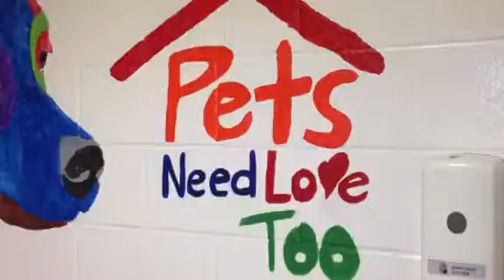Pets need Love too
Local artist paints mural for DeSoto County Animal Shelter.